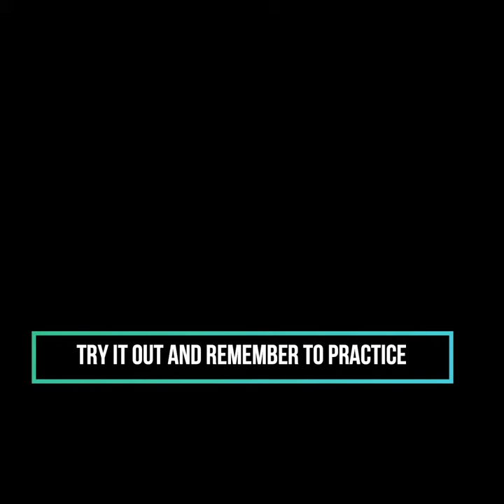TAI CHI YANG STYLE 10 FORMS OPENING STANCE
This taichi video for beginners is a series for those who want to learn tai chi basics and exercise. This training video covers the first form of the Yang Style 10 forms called Opening Stance.